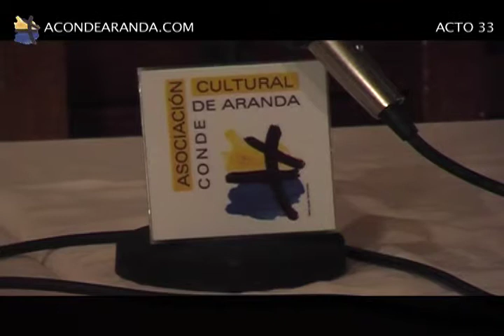Acto 33 Peridis 1 de 3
Asociación Conde de Aranda. Terulias en el Café Gijón, Acto 33, 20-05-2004, Interviene: José María Pérez González "Peridis", presenta: Feliciano Llanas